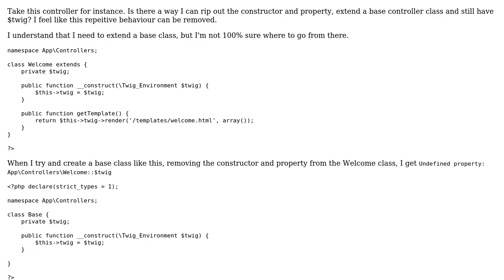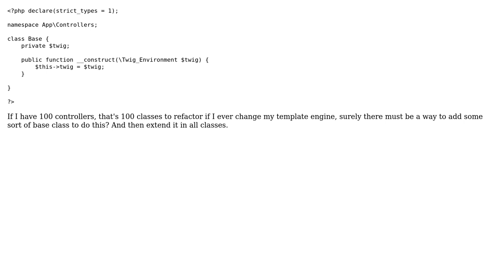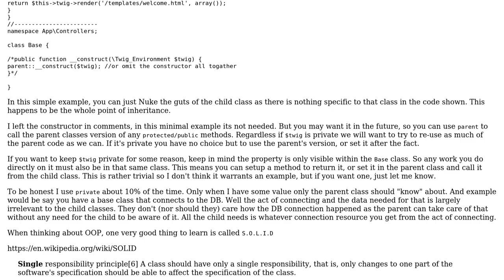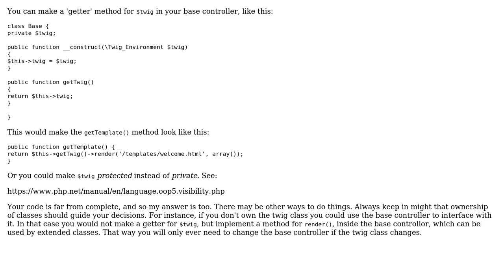Refactoring my controllers with a BaseController to remove repetitive code? (2 Solutions!!)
Refactoring my controllers with a BaseController to remove repetitive code?

With thanks & praise to God, and with thanks to the many people who have made this project possible! | Content (except music & images) licensed under CC BY-SA | Music | Images & others | With thanks to user KIKO Software user ArtisticPhoenix user Adam G and the Stack Exchange Network Trademarks are property of their respective owners. You are responsible for your own actions.